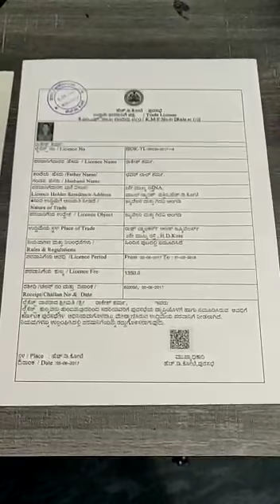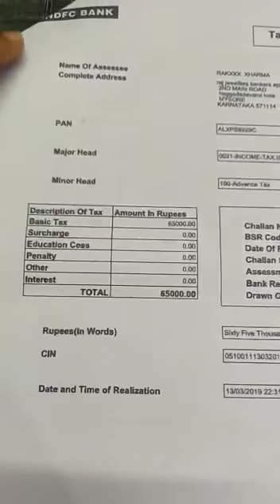ಕರ್ನಾಟಕ ಋಣಮುಕ್ತ ಕಾಯ್ದೆಯ ಸಾಧಕ ಬಾದಕಗಳು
Video from Sunil Sharma